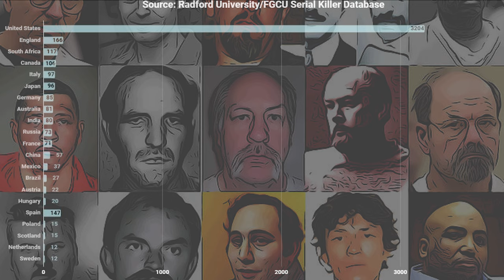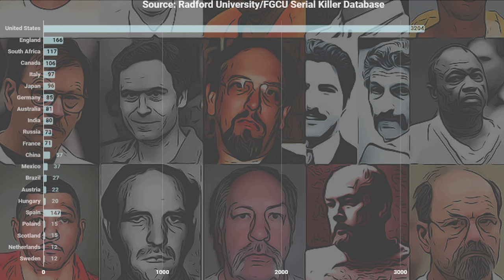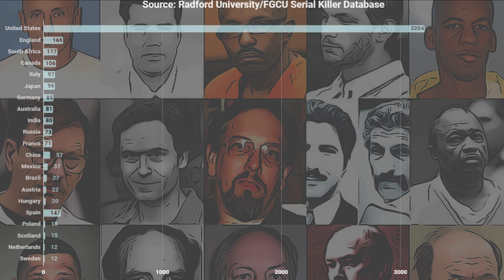Does the USA have the most Serial Killers?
In this episode Dr. Michael Aamodt who is the mind behind and creator of the Radford University Serial Killer Database answers a controversial question as to whether or not the USA really produces the most serial killers?

From the news to documentaries the USA is made out to be the serial killer capital of the world but Dr. Aamodt goes into this and explains that he doesn't really believe that the USA has produced the most and then explains his reasonings behind his stance.

When it comes to Serial Killer databases he contends that international communication is actually a barrier when it comes to exchanging information on killers.
Love True Crime Merch like the hoodie in the video? Check out the Serial Killer Shop!

Music Attribution : Track: Suspense Scary Music